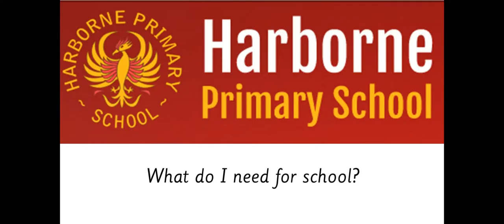Welcome to Harborne Primary School.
Watch this film made by Miss Christie and her team. It will tell you all about Harborne Primary. Some is filmed at the main site and some at the Annex.